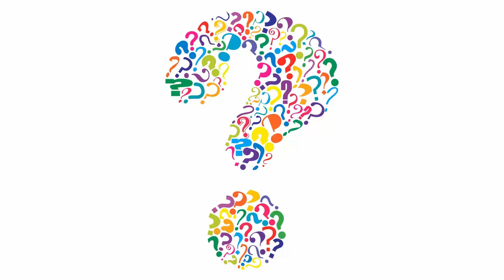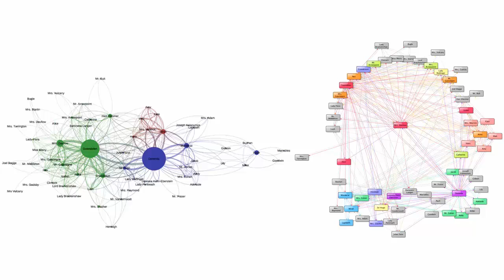Welcome to Vendo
At Vendo we do dynamic pricing using artificial intelligence. We give each shopper the right price for her, the price that will convert better and have a better lifetime value.